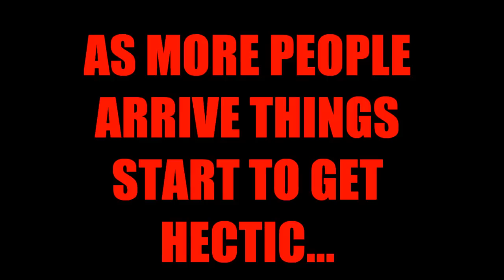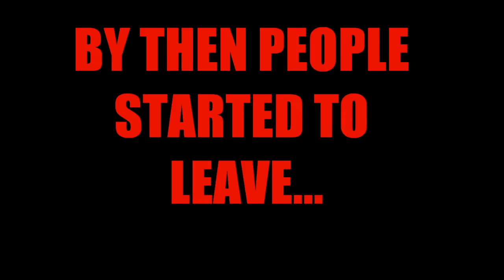Little Rock Spring Break Water Fight 2012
The Spring Break water fight 2012 hosted by Central High Senior Class of 2012..Sorry for the skaing camera enjoy. Watch in 720 HD for best quality.